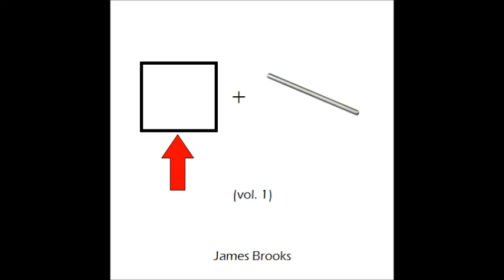James Brooks - I Am Not A Monkey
From the Sidebar Vol. 1 EP